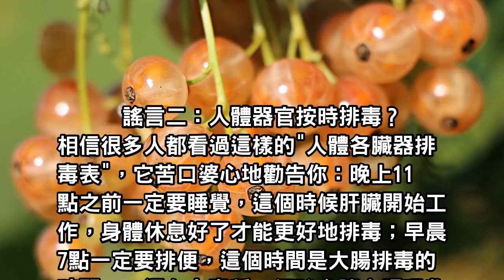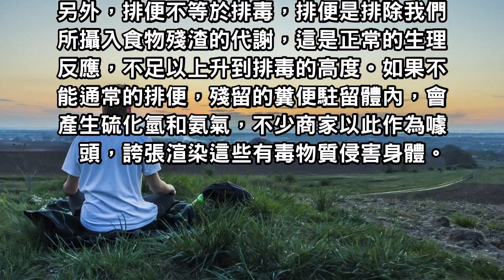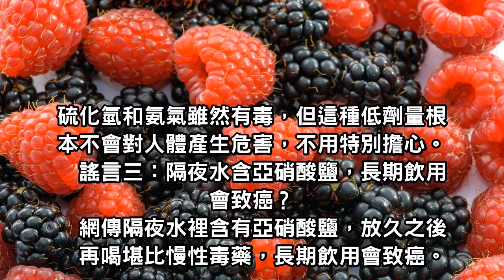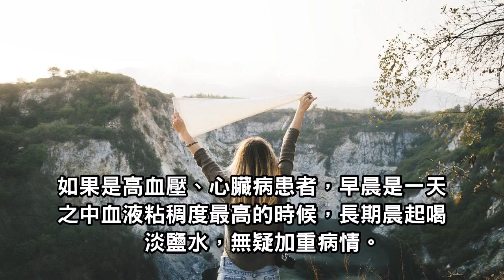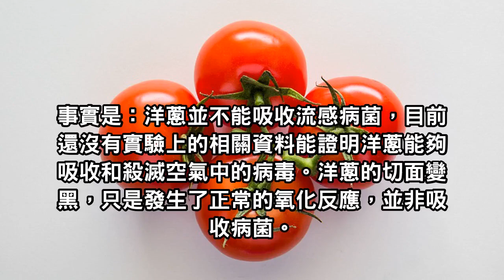醫學專家警告：這四種說法都是養生謠言，不要再輕信謠言了！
醫生溫馨提醒！
這四種說法都是養生謠言，不要再輕信謠言了！